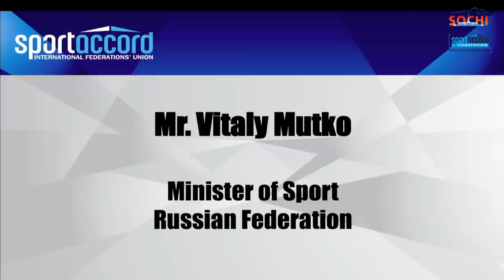SportAccord General Assembly - Welcome Address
President of SportAccord Marius L. Vizer welcomes delegates to the SportAccord Convention 2015 before opening speeches from Thomas Bach (President of the International Olympic Committee), Mr. Nikolai Doluda (Deputy Governor of Krasnodar Krai) and Mr Vitaly Mutko (Minister of Sport Russian Federation) who officially opens the General Assembly.